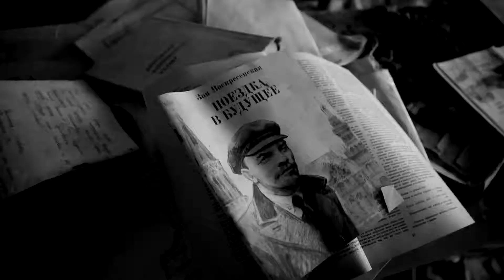Adrestia / Encore - Split - LP ( P.U.T. 048 )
P.U.T. out 2019